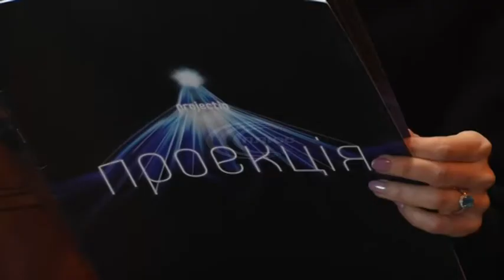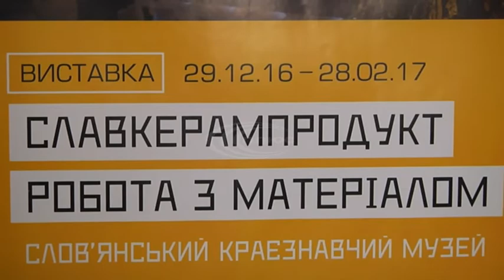В стінах Слов’янського краєзнавчого музею відбувся черговий захід